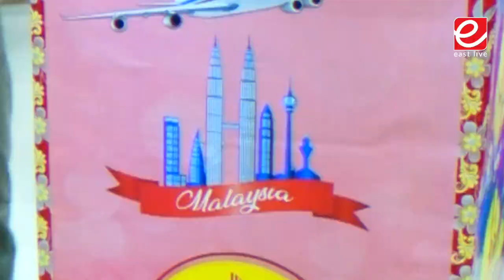തകർപ്പൻ ഹണിമൂൺ ഓഫറൊരുക്കി ലൈബ വെഡ്ഡിംഗ് സെന്റർ